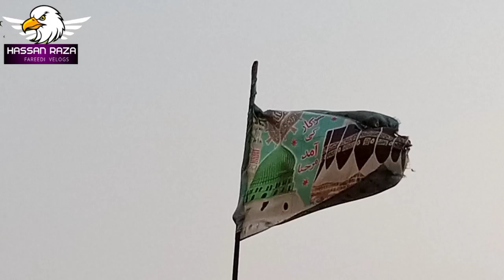Sham Hone se pahle hi bahut Khubsurat mahaul ban gaya..👌|Tej Thandi Thandi hawayen🌬 maja a Gaya..😍